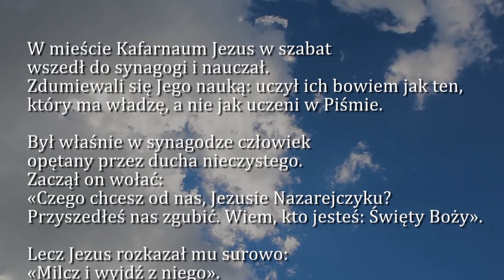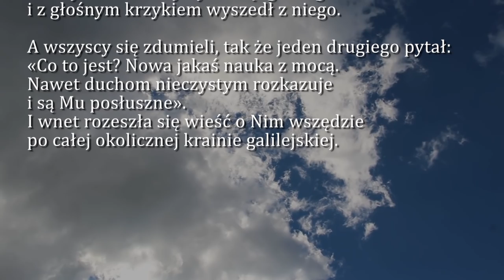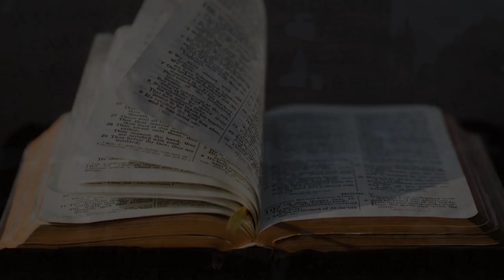Dobra Nowina na dziś | 14 stycznia - Wtorek, I tyg. zwykłego